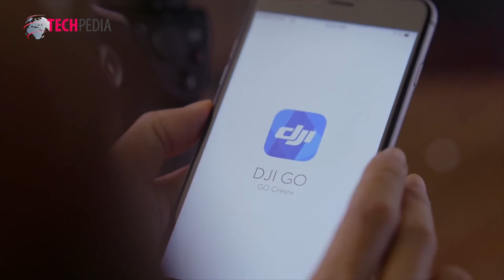Výber technologických zaujímavostí - Techpedia NEWS 19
V krátkom video bloku vám prinášame technologické zaujímavosti a inovácie, ktoré si pre nás prichystali vedci, vývojári a výrobcovia z celého sveta. Viac na